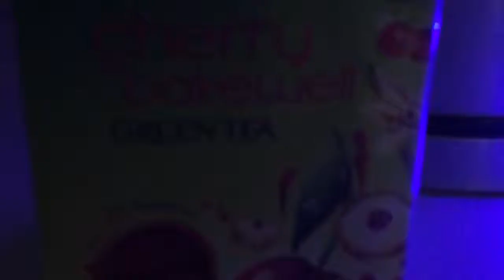Twinings Tea Trailer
My lovely friend Lia requested a review of Twinings Cherry Bakewell tea...I got distracted and made a trailer. Tea by Twinings, mug from Tesco.